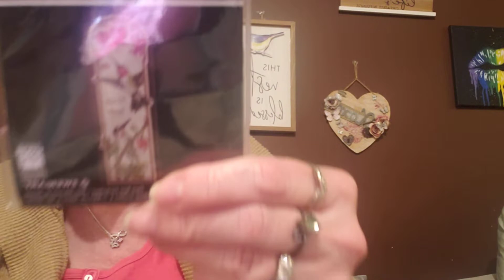Happy Mail from Tanya - Side Gig Crafts! Thank you! 🥰❤xx🤩🤟🏻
This video is not intended for children. You must be 18 to watch.

Happy Mail from my sister Tanya!! ❤ so very sweet and I love you too pieces.

Find Tanya on YT here -